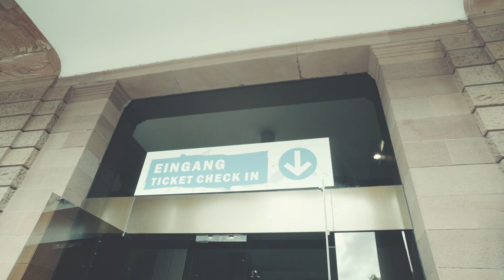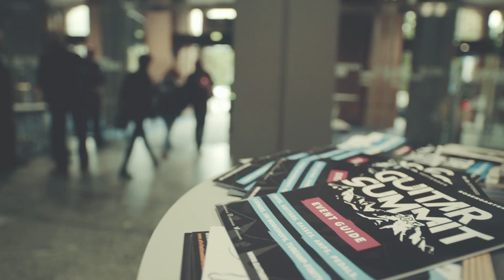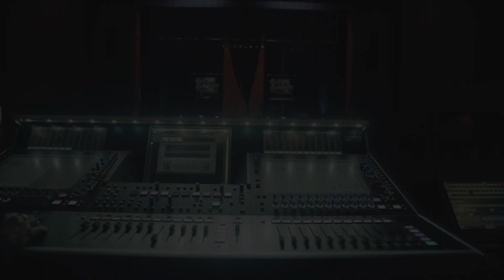Das war der Guitar Summit 2017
Vom 8. bis 10. September 2017 fand der erste Guitar Summit im Mannheimer Rosengarten statt, veranstaltet von GITARRE & BASS. Es waren drei tolle Tage für alle, die Gitarren und Gitarrenmusik lieben! 6 Bühnen, mehr als 300 Marken an den Ständen von 160 Ausstellern auf gleich vier Ebenen, 4500 Besucher dazu satte 106 Workshops und Clinics sowie zahlreiche mitreißende Performances mit renommierten Künstlern auf der großen Bühne im Mozartsaal.